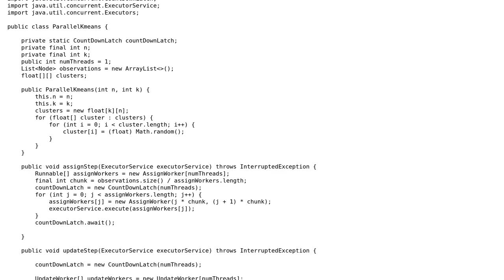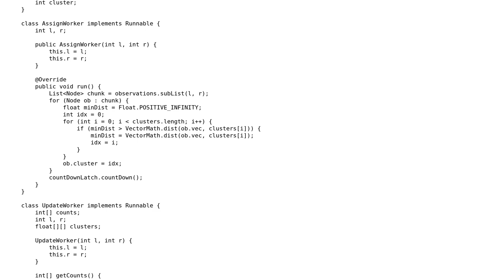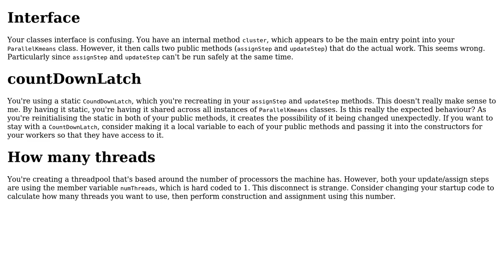Code Review: Multithreaded implementation of K-means clustering algorithm in Java (2 Solutions!!)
Code Review: Multithreaded implementation of K-means clustering algorithm in Java

With thanks & praise to God, and with thanks to the many people who have made this project possible! | Content (except music & images) licensed under CC BY-SA | Music | Images & others | With thanks to user Teodor Dyakov user slowpoison user forsvarir and the Stack Exchange Network Trademarks are property of their respective owners. You are responsible for your own actions.